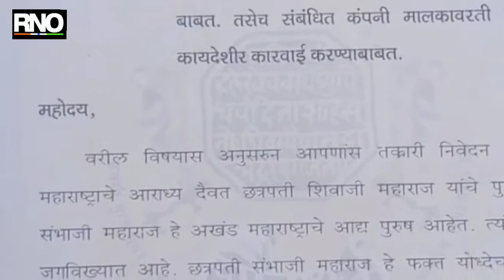संभाजी महाराजांच्या नावाची बदनामी करणाऱ्या बिडी उत्पादनाचे नाव बदलण्यासाठी शिवधर्म फाउंडेशन आक्रमक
बारामती: संभाजी महाराज्यांच्या नावाने महाराष्ट्रात गेली कित्येक वर्षांपासून संभाजी बिडी या नावाने धूम्रपान उत्पादन केले जात आहे. या बिडीच्या बंडलवर महाराजांचे नावं फोटो देखील वापरले जात आहे.त्यामुळे छत्रपती संभाजी महाराज यांचा अवमान होतं आहे. कंपनीने नावं बदलून अन्य कोणतेही नाव द्यावे अशी मागणी करणारी निवेदने महाराष्ट्रात पंधरा जिल्ह्यात शिवधर्म फाउंडेशनच्या वतीने प्रत्येक तालुक्याच्या तहसीदारांना देण्यात आली आहेत. या निवेदनाची दखल न घेतल्यास १ सप्टेंबर पासून महाराष्ट्रभर आंदोलन करण्यात येईल असा इशारा शिवधर्म फाउंडेशनच्या वतीने देण्यात आलाय.